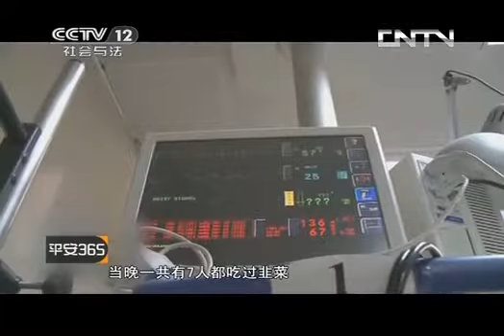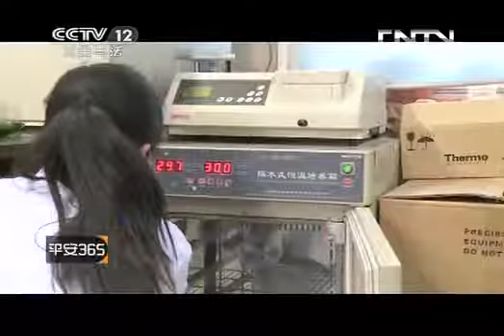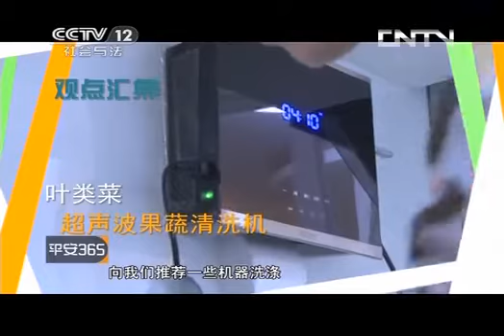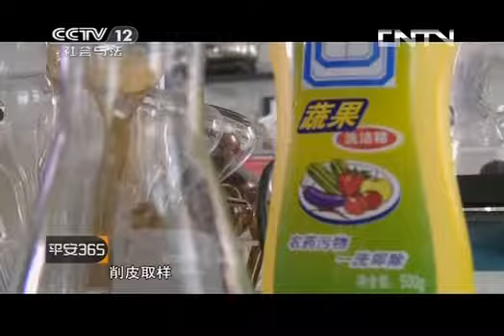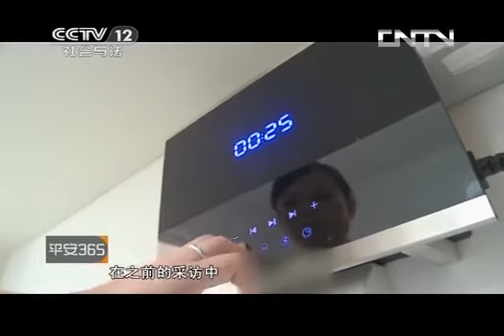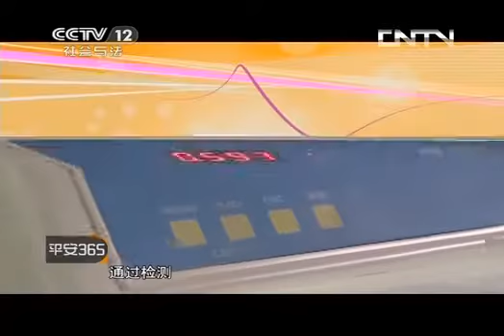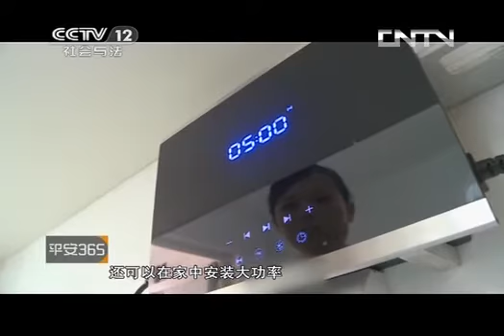平安365 《平安365》 20130717 去除农残大起底